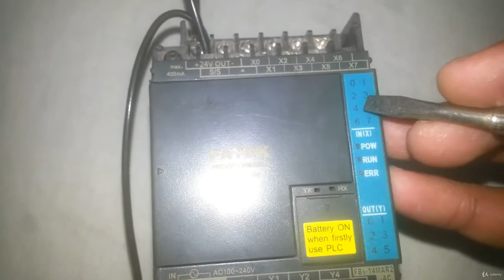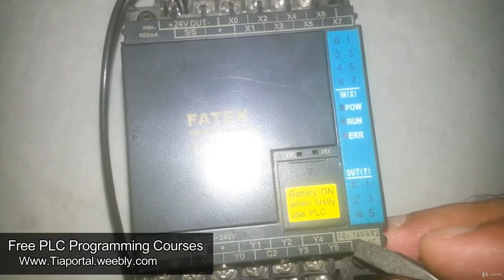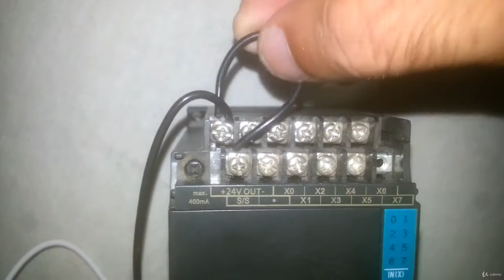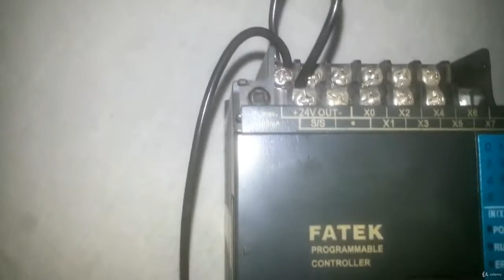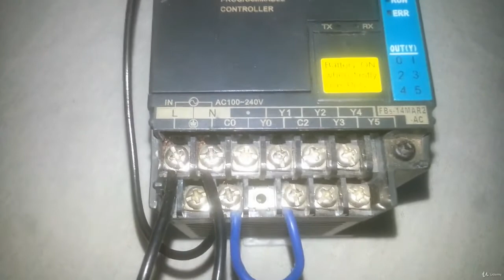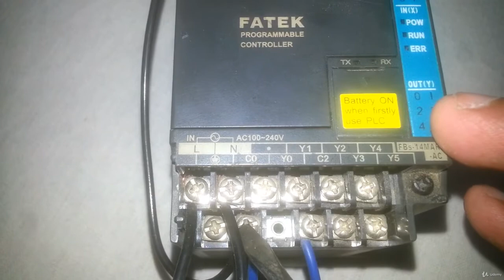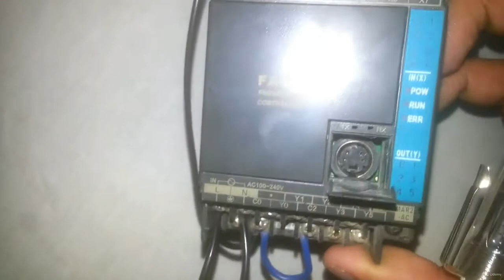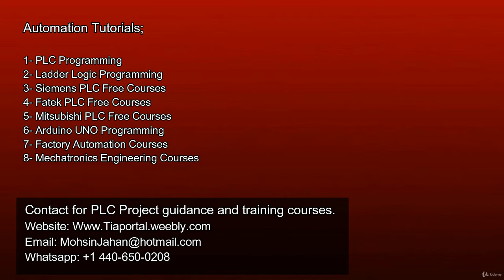Learn Fatek PLC Programming Basic to Professional (English) - learn PLC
What you'll learnStudents will make plc programs in fatek plc programming softwareStudents will be able to use winproladder software
This is a free fatek plc programming course in which we have discussed about the functions , operations and working environment of fatek plc and fatek plc programming software. The course structure is already defined and you can learn plethora of things from the very basic to professional level and will become a plc programmer in couple of hours today with this amazing course.
Course Structure of Step by step Fatek PLC Programming and Winproladder software.
this is the best PLC course. you can download and watch for free after enroll.